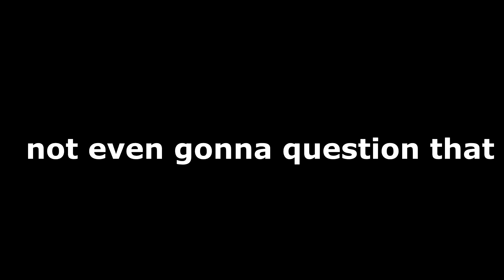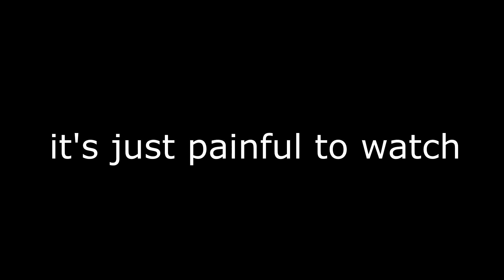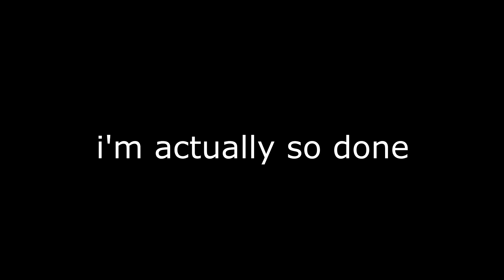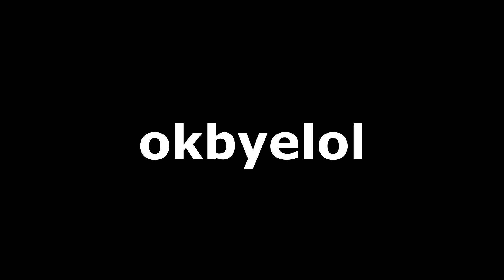what even is this video?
--- WaTcH oUt ThIs DeScRiPtIoN cOnTaInS iNfOrMaTiOn!!
YOOOO, what's up guys, SilverPXGaming back, WITH another video!

Alrighty then. I don't know why, but I've become like really obsessed with the Chicken kit on SSM. And uhm, this is kinda like a, how many times can I hit people with Chicken Missile challenge.

If you did, be sure to SMASH your HOOF on that like button /)

Check out THIS playlist, for ALL the Sound Effects, Songs, Music, etc. that I've used in my videos:

Song(s) used:
Intro:

OTHER CREDITS:
Editing Software: VEGAS Pro 15.0
Recording Software: FRAPS [Full version]
Game: Minecraft

Mods:
➢ Optifine
➢ Labymod

Server:
➢ Mineplex